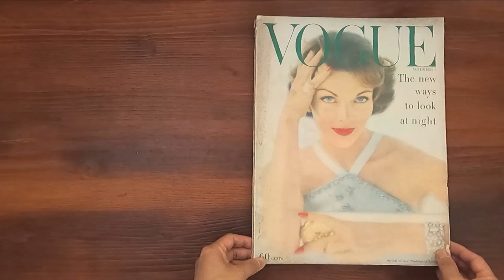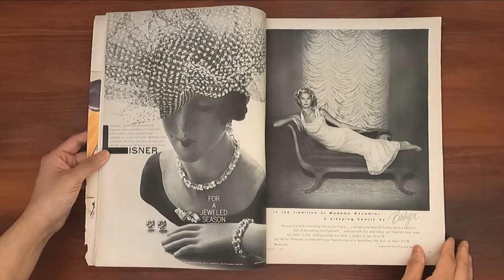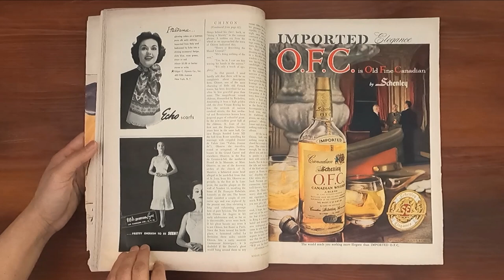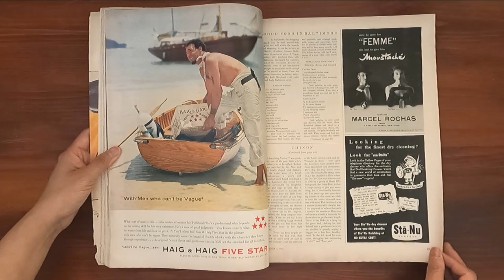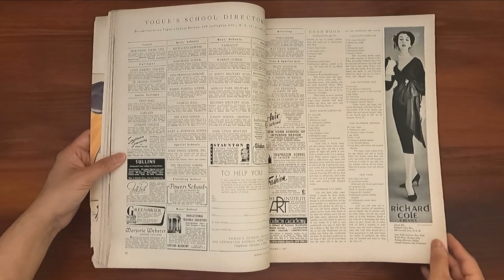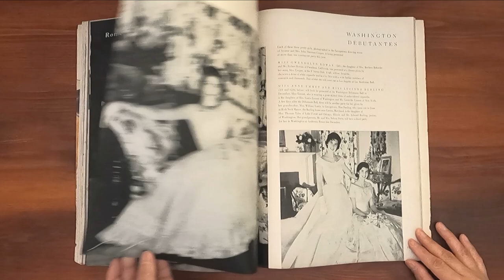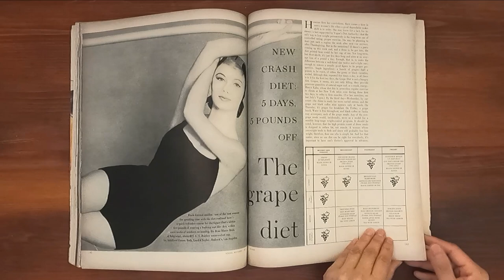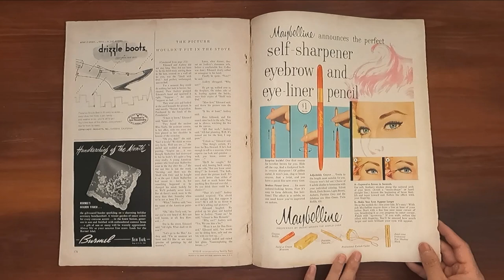1957 November 1 ASMR Magazine Flip Through: Vogue Parisian Fashions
Vintage issue of Vogue November 1, 1957.  Relaxing ASMR sounds from page turning and a step back in time at the same time.

The new ways to look at night.  Lame and mink -- as a look. The point -- 6 ways to make it. Paris embroiders on the glitter theme. Rome: Duchessa Maria Grazia Salviati and Contessa Paola Senni. Washton Debutantes. Black and white on the good buys list.  Ronald Searle.  Country report--from the field.  Late, late shapes -- Moroccan, Parisian.

Ads:  Bergdorf Goodman, Lilli Ann, Tiffany & Co., Saks Fifth Avenue, Lunt Sterling, Cartier, Gunther Jaeckel fur coat, Maximilian fur coat, Pringle of Scotland, Charles of the Ritz, Miriam Haskell, Revlon's new color red caviar, Celanese contemporary fiber,  Lisner for a jeweled season, Bali undergarments, Revillon, Hallmark Christmas Cards, Van Raalte, Gorham Sterling, Corday, Belle-Sharmeer, Ciro, Formfit, Guerlain Ode perfume, Jean Patou Joy perfume, Hansen gloves, Crane's for Christmas, Warner's, Formfit, Samsonite Ultralite